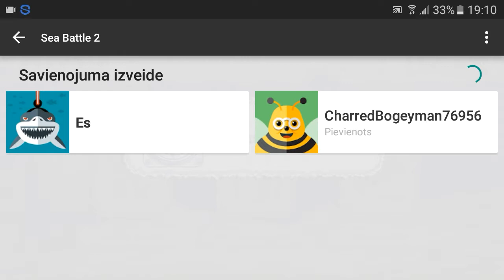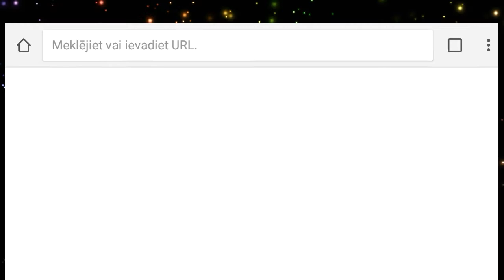Sea battle 2 | NUKES! and the nicest Russian playing this game ^•^ | feeling really positive!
I played against Russian and we (I think) are really positive! I love that guy!